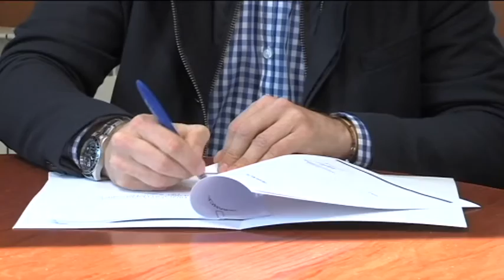25012017 3 FEB